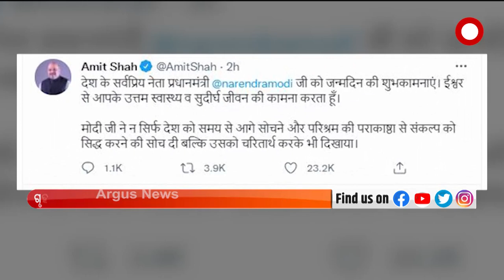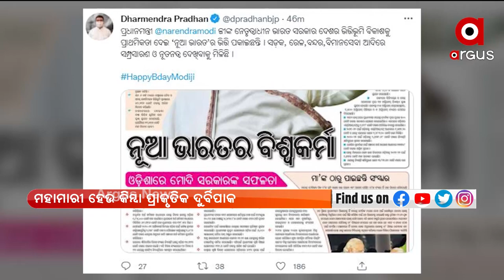Birthday Greetings to PM Narendra Modi From All Over The Country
PM Narendra Modi Turns 71. President Kovind Extended Greetings on PM Modi's Birthday